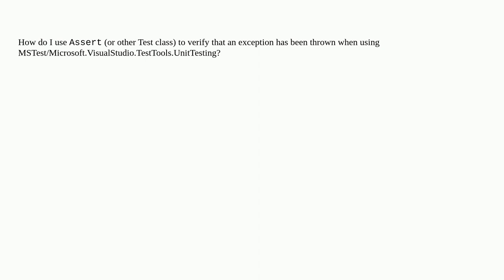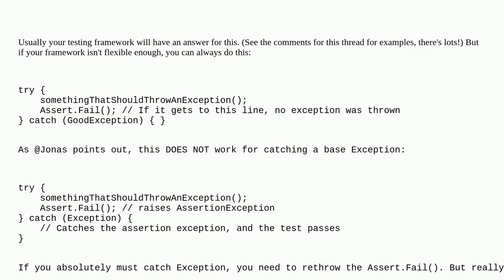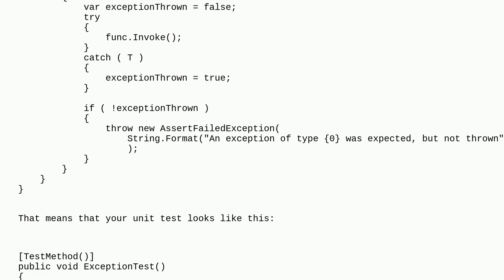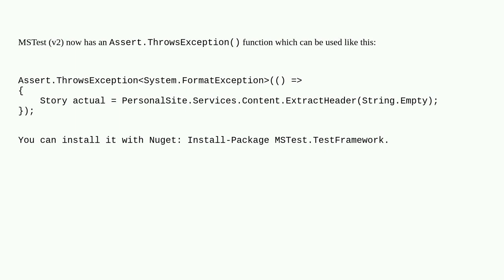How do I use Assert to verify that an exception has been thrown with MSTest?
A special thanks goes out to the awesome community

  unit-testing assert vs-unit-testing-framework mstest c#